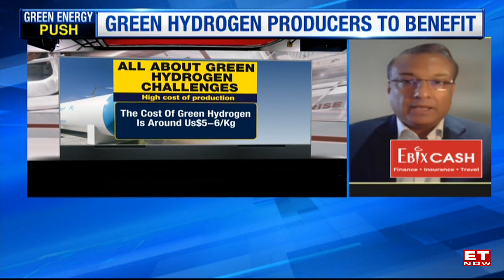India's Green Energy Push For A Sustainable Future | Ashish Bhandari & Sumant Sinha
On ET NOW, Ashish Bhandari, MD and CEO of Thermax Group, discussed the government's effort to address the cost differential between grey and green hydrogen, saying the government is addressing every part of the cost equation separately. Moreover, he asserted that hardware costs will come down with adequate government support, and the focus should not be on reducing price gaps, but rather on increasing demand. The Chairman and CEO of ReNew Power, Sumant Sinha, says that India is not behind the curve when it comes to Green Hydrogen. Additionally, he believes there is visible evidence for cost reductions in green hydrogen and that the cost will come down once scale kicks in. He believes the Hydrogen procurement obligation will increase demand and that the demand for green hydrogen will double in the coming years.